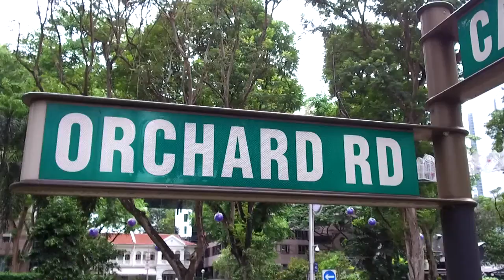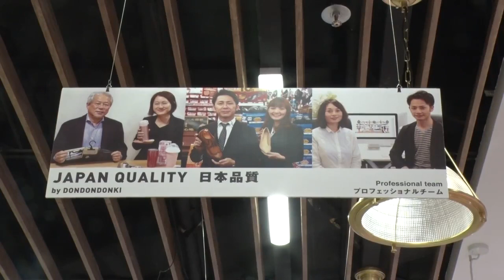Welcome to DON DON DONKI Singapore! Orchard Central Store Opening - Highlights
Don Quijote, the biggest discount store chain in Japan is now in Singapore as DON DON DONKI. We are focused on providing high quality Japanese products, and we offer a wide variety of items ranging from fresh produce to toys. Find everything you’re looking for and discover things you never knew you needed, only at Don Don Donki.